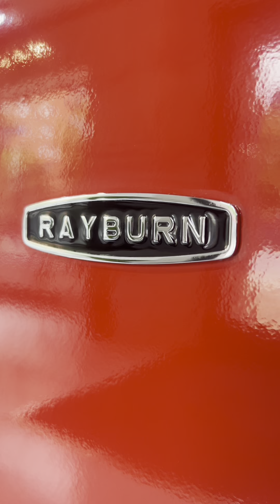Rayburn Ranger 100-3i in Tomato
The Rayburn Ranger is a totally flexible and controllable cast-iron range cooker, offering a grill, large cast-iron hotplate and a two-zone induction hob on top.